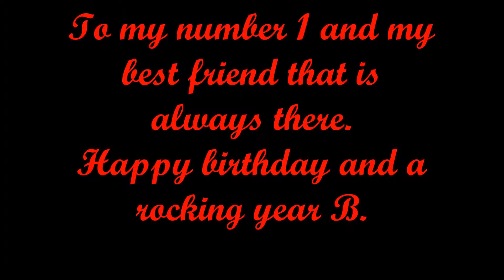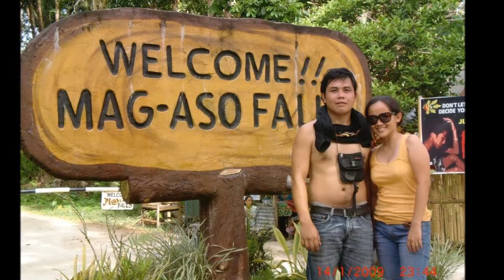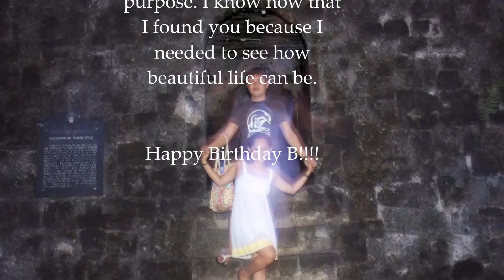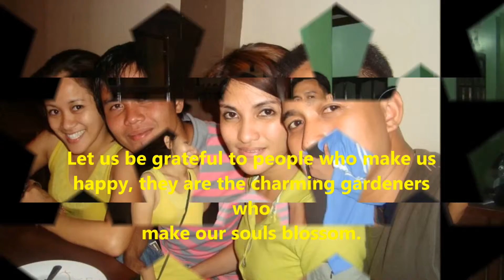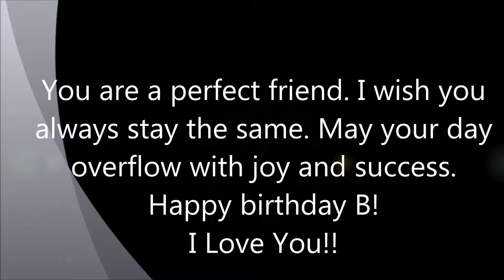Birthday Presentation for your Boyfriend - Feel My Love by Havana R&B